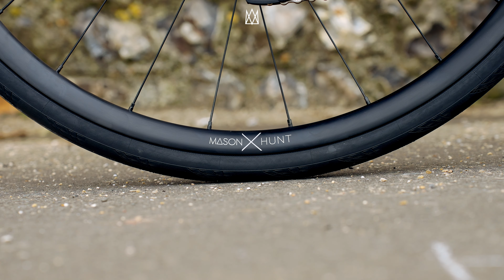The Mason Resolution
The Resolution is our Italian made, Columbus steel all-road bicycle. The Resolution uses modern design thinking and proven geometry, to deliver a buttery smooth ride, across a wide range of surfaces in all conditions.

"If you’re looking for a versatile steel road bike that’s a joy to spend long days on..the Mason Resolution will not leave you disappointed." | Bike Radar 2020.

700c, with capacity for 35mm tyres [32mm with full fenders].

Confidence inspiring, dependable, All-Season, long distance performance.